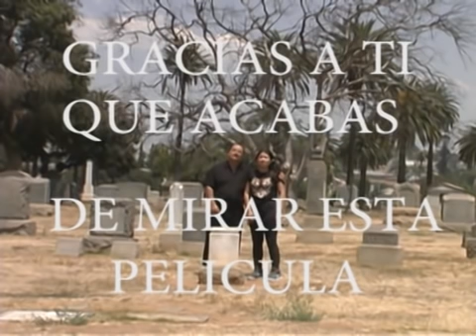EL SUENO AMERICANO (PELICULA COMPLETA)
JORGE GOMEZ